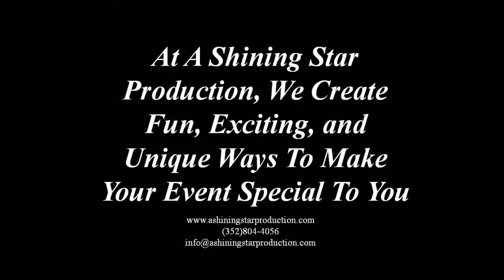DJ Ocala Florida Wedding: A Shining Star Production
A Shining Star Production is Central Florida's Premiere DJ Service. From Music Video, Custom Uplighting, Monogram Logos, and Celebration Experience Packages, A Shining Star Production has packages to fit most every budget!! Whether you are planning a wedding, sweet 16, anniversary or a corporate event, The professionals at A Shining Star Production will guarantee to make your event special, unique and most of all FUN!!

Any Questions? For more information about the services we offer, please visit our